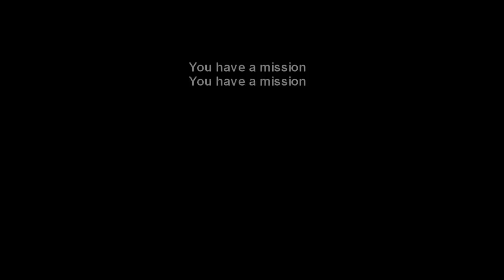Noob have been spotted 2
Hello guys,

This is a little funtage on Mw2 for noob ^^

 Favourite and Rate.

Edited by ErmetzZ'